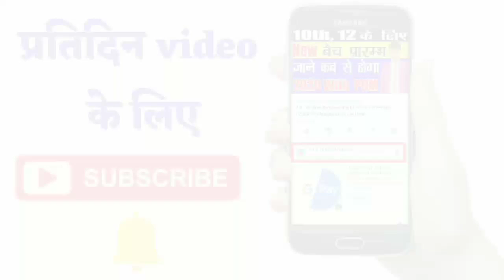वैद्युत बल रेखा व गुण निकलना |NCERT 12TH CLASS | वैद्युत क्षेत्र | 12th अध्याय - 1, Part - 5